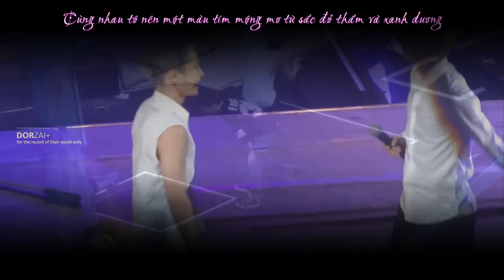ϟ For Them ►「LuHan♥XiuMin」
♡ Songs in Video:

Troye Sivan – For Him (Live on the Honda Stage at the iHeartRadio Theater LA)